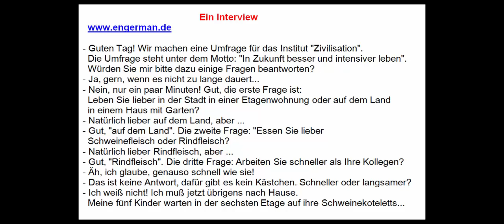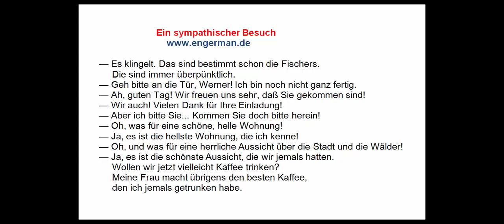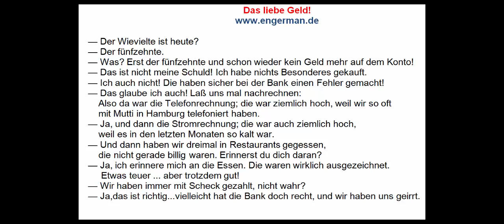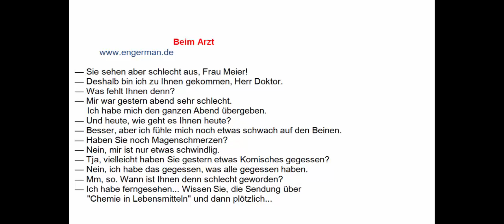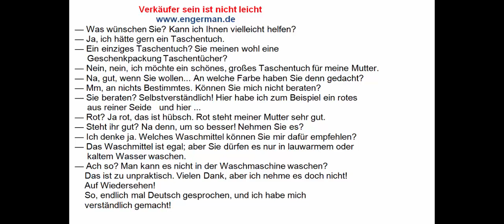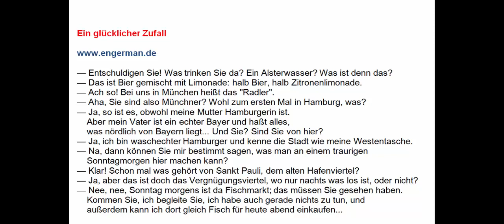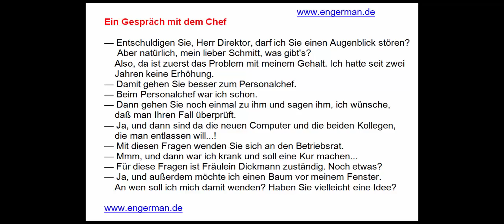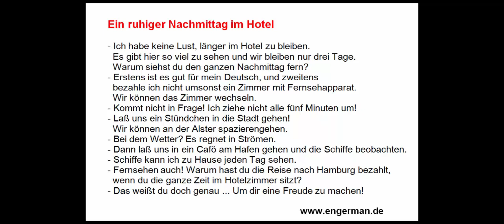Deutsch lernen mit Dialogen | Learn German with Dialogues #4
Du möchtest Deutsch lernen und hast noch keine Vorkenntnisse? Kein Problem! Deutsch lernen mit Dialogen Learn German with Dialogues Deutsch für Anfänger German For Beginners Part 4 Folgen.

Dialoge bieten Ihnen die Möglichkeit, Ihre Sprachkenntnisse innerhalb kürzester Zeit effektiv zu verbessern. Viel Spass beim Lernen. Mehr: Folgen Sie uns auf Social.

Du möchtest Deutsch lernen und hast noch keine Vorkenntnisse? Kein Problem! Deutsch lernen mit Dialogen Learn German with Dialogues Deutsch für Anfänger German For Beginners Part 5 Folgen.